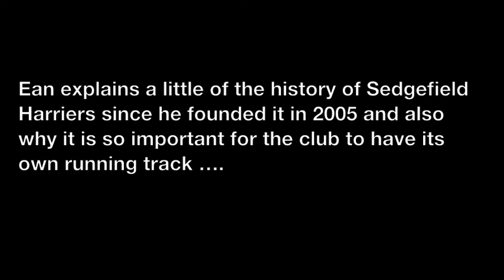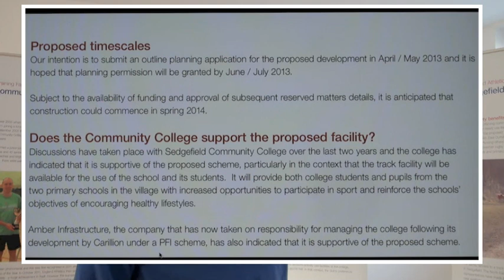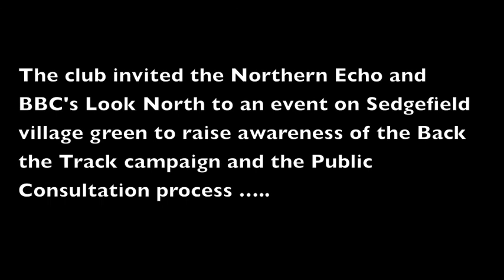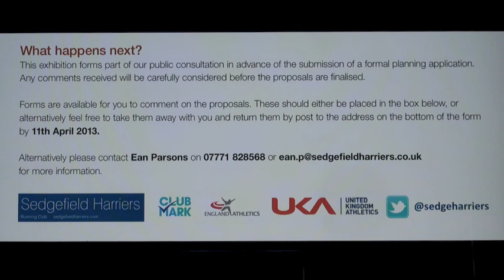Back The Track Consultation - strangehatfilm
A video celebrating the start of the consultation phase of our Back the Track campaign in Sedgefield County Durham. Video made by Alan Tait for Friends of Sedgefield Harriers, a registered charity raising funds to build an athletics track for the communities in and around Sedgefield.